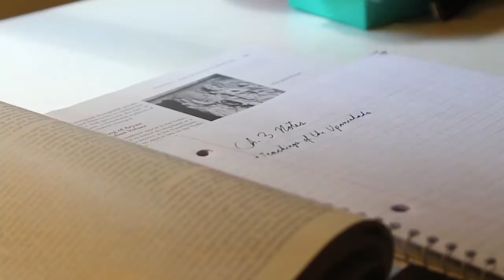Study Tips!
Hey guys!! Today's video is a study tips video! Most of you are in school by now, so hopefully this will be helpful to you! Let me know if this video was helpful to you!